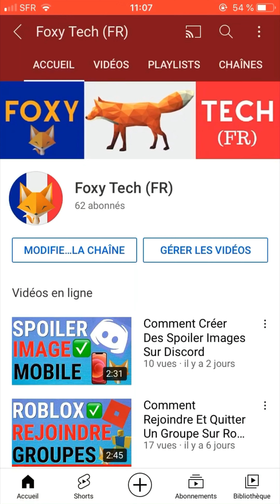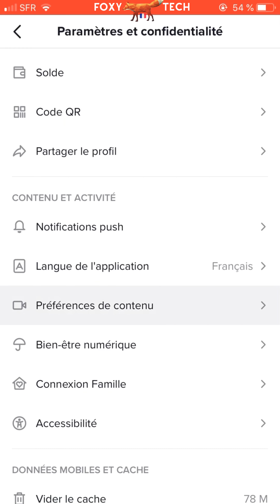TikTok: Comment Changer La Région Ou Pays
Tutoriel sur comment vous pouvez facilement changer la région / le pays associé à votre compte TikTok. Facile à suivre. Faites-le en 1 minute !

Vous préférez lire ? Retrouvez la version texte de ce tutoriel sur mon

Étapes:
- Commencez par ouvrir l'application tiktok et naviguez jusqu'à votre page de profil.

- Cliquez sur le bouton "Options" en haut à droite de l'écran.

- Appuyez maintenant sur gérer mon compte. L’option pour choisir un pays ou région était ici auparavant.

- Retournez dans Paramètres et confidentialité, puis cliquez sur Préférences de contenu.

- Appuyez sur Langues de la vidéo.

- Choisir la ou les langues du pays ou de la région en question.

- Vous pouvez ajoutez autant de langues que vous souhaitez.

- Cela va permettre de précisez un peu plus votre contenu.